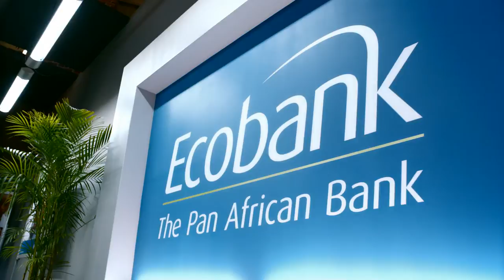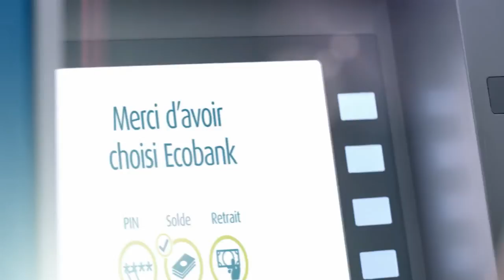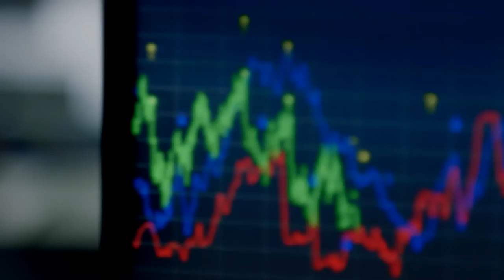Richard Frimpong Oppong FGA on The Hard Truth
Discussing the ICC and it's mandate in Africa, the Donald Trump Presidency & Ghana's elections, looking at the protection of democracy with Richard Frimpong Oppong FGA